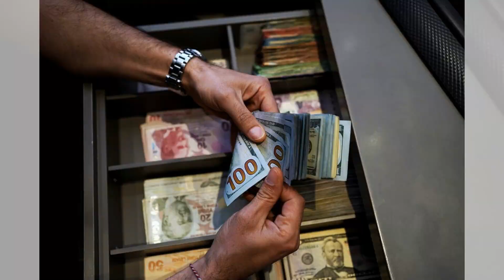Time After Time by Chris Atkins review – a former inmate explores the reasons for reoffending